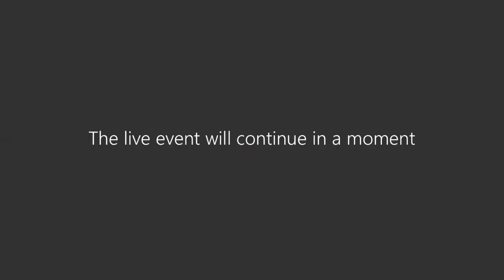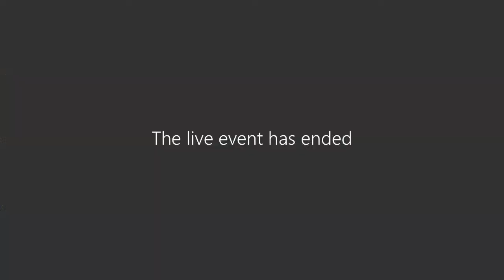Heroes of Energy League Learning Series - My Experience in Energy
Our youth hosts Triston and Kalifa chat with Legend of Energy, Arlene Chow, and Champion of Energy Shaun Rampersad on their learnings, insights, and experience from the Energy Sector.